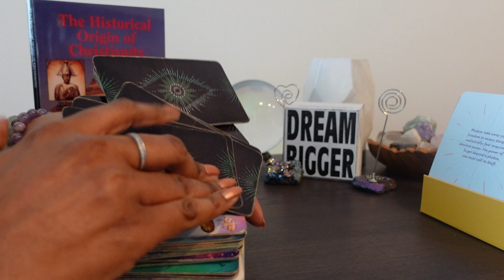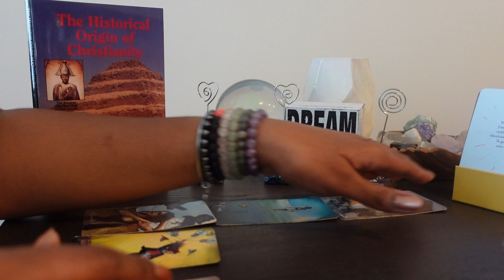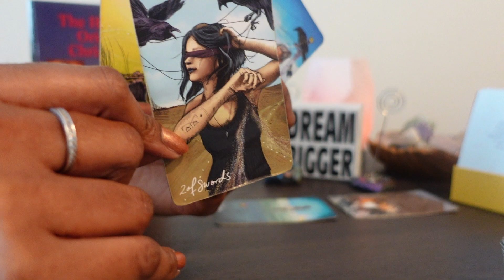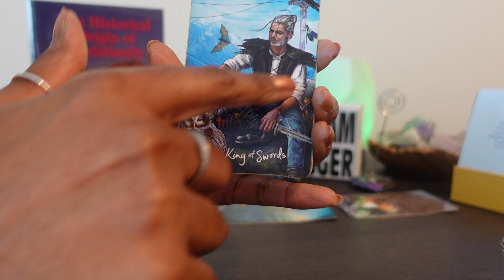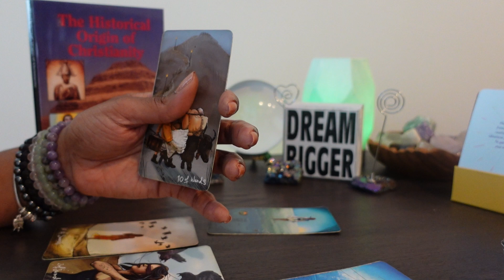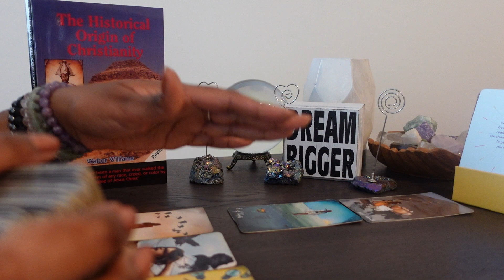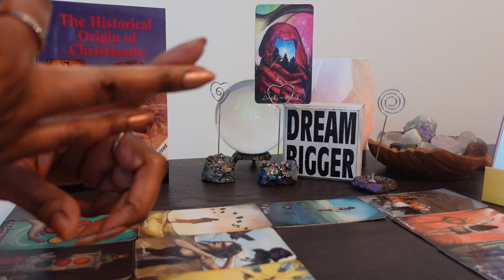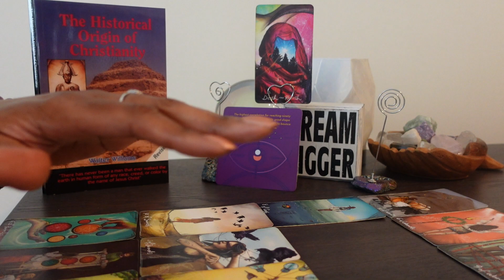LOVE: THE AQUARIUS EX & #38: As far as they are concerned, U NO LONGER EXIST! They've moved on 👋